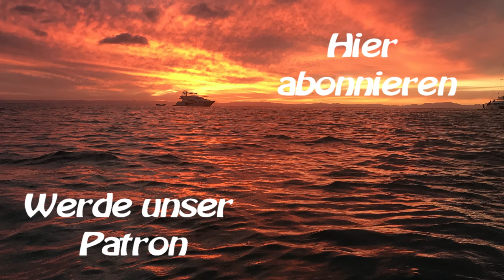Sy-Limelight#85 La Paz Weihnachten-Sea of Cortez- Silvester2021_22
Wir sind auf Isla Partida, geniessen die einsamen Buchten und machen die ein oder andere Wandertour. Es ist eine herrliche Landschaft hier in der Sea of Cortez.
Weihnachten und Silvester feiern wir in La Paz.
Toll, dass wir Amy und James getroffen haben, sonste wäre es ein langweiliges Silverster geworden.

0:00 Intro
01:12 Espiritu Santo und Partida
15:00 Weihnachten in La Paz
22:22 Abspann